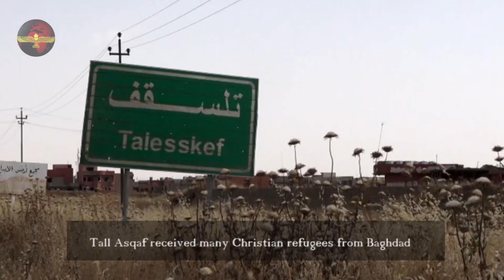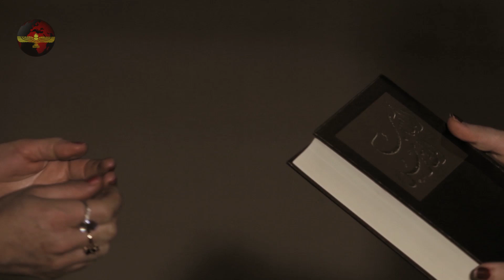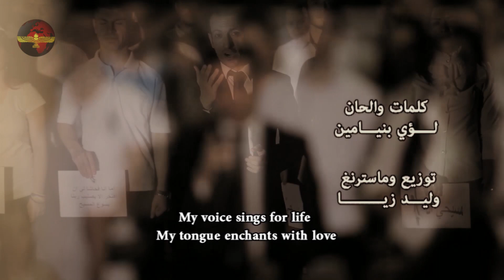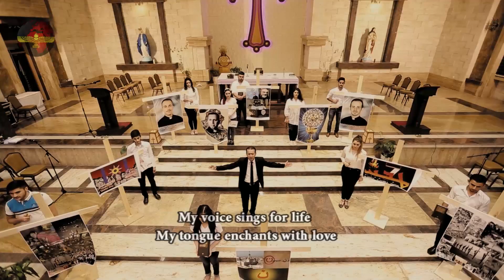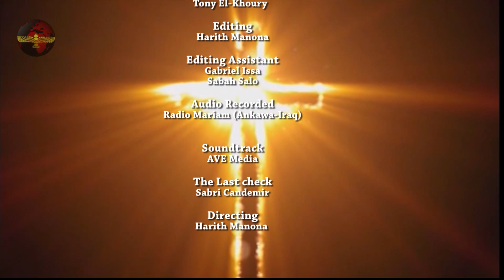Sword of Nineveh Ep26TalAsqaf in the Nineveh Plainسيفو دنينوي،الحلقة 26 تل أسقف الواقعة في سهل نينوى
سيفو دنينوي، الحلقة 26: تل أسقف الواقعة في سهل نينوى
(العربية)
Sayfo d’Nineveh Ep. 26: TalAsqaf in the Nineveh Plain
(Arabic)

تحدث هذه الحلقة عن تسليم منطقة تل أسقف إلى إرهابيي الدولة الإسلامية من قبل القوات الكردية والعراقية المسؤولة عن حماية منطقة سهل نينوى، و ما جرى فيها من تخريب لبيوتها و كنائسها و تأريخها، و كيف تم تحريرها.
This episode talks about the handover of the Tal Asqaf region to the Islamic State terrorists by the Kurdish and Iraqi forces responsible for protecting the Nineveh Plain region, and the sabotage of its homes and churches and its history, and how it was liberated.

# isis_الدولة_الاسلامية_داعش

التسجيل الصوتي باللغة العربية: السيد فابيان نؤيل
Voice Recording in Arabic: Mr Fabian Noel